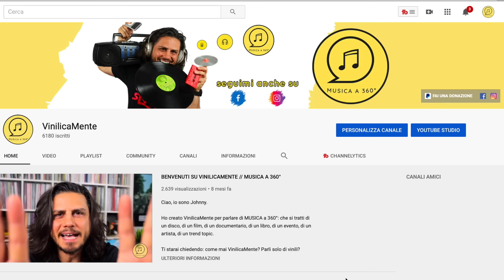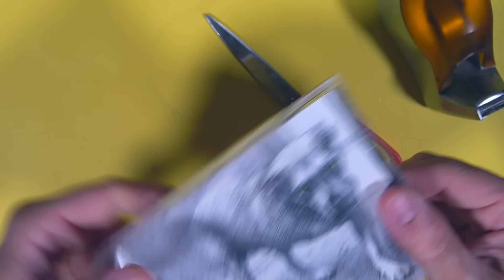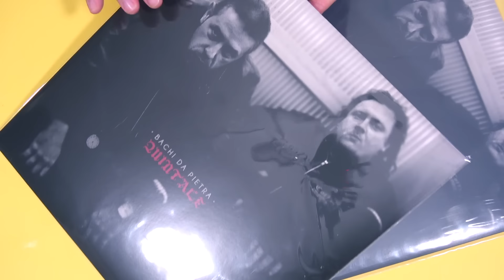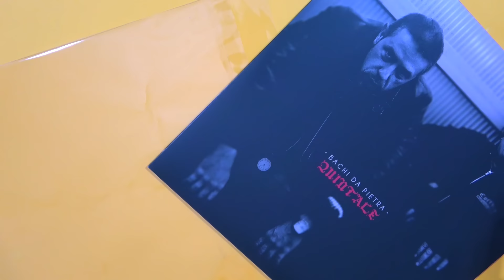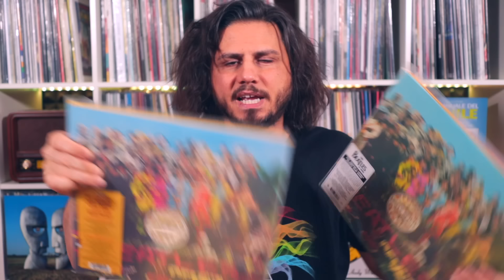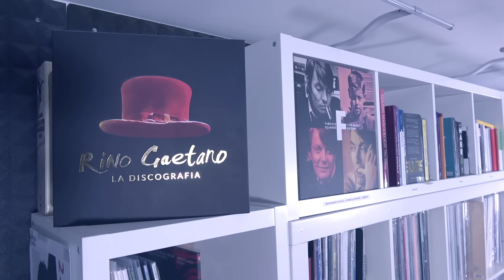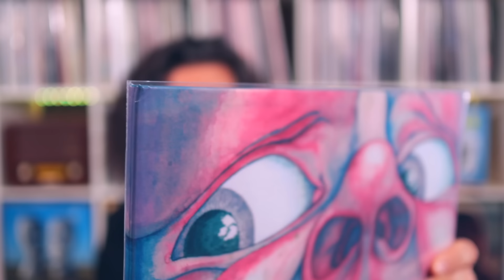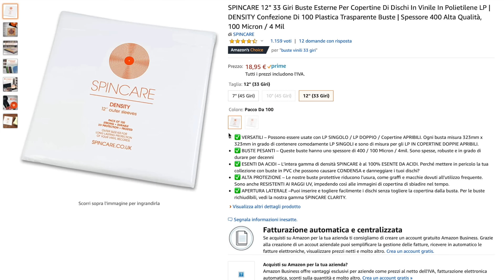DISCHI IN VINILE: QUALI BUSTE ESTERNE USARE ● VINYLCARE ep. 01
Primo episodio di VINYLCARE, la serie dedicata alla manutenzione dei nostri amati vinili.
👇 CONTINUA SOTTO 👇

✅ IL MIO KIT PER LA MANUTENZIONE DEL VINILE (link al mio negozio)

✅ ALTRI VIDEO UTILI PER CAPIRCI QUALCOSA DI PIÙ

Puoi supportarmi anche salvando nel tuo browser la home page di Amazon tramite il link che inserisco qui sotto. Per ogni tuo acquisto mi arriverà un piccolo contributo, mentre per te i prezzi rimarranno invariati

🔥 LINK Amazon PERSONALIZZATO VinilicaMente

🎁 PROVA Amazon Music HD
🎁 PROVA Amazon Prime